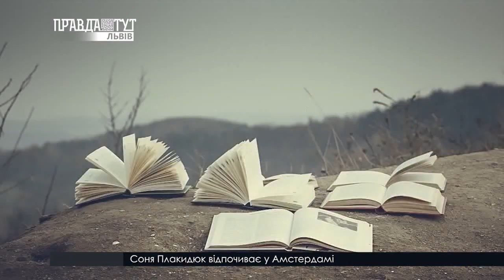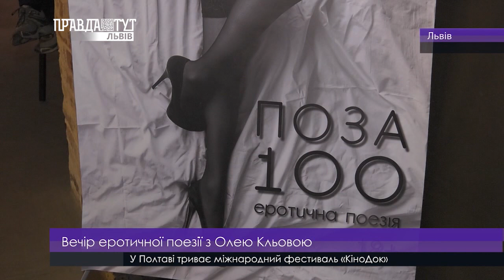Вечір еротичної поезії з Олею Кльовою. ПравдаТУТ Львів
Не так давно у культурній столиці країни, відбулося авторське читання еротичної поезії від львівської письменниці Олі Кльової. На вечорі були представлені вірші, які увійшли до збірки під назвою «Поза 100», яку вже найближчим часом побачить світ. Це буде зовсім нове, неочікуване, відверте (без жодних табу), пікантне, з нотками екстравагантності, видання в шматочку якого кожен з читачів побачить і можливо навіть знайде там себе.